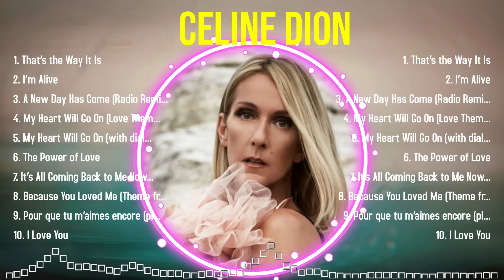Top 10 songs Celine Dion 2024 ~ Best Celine Dion playlist 2024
[00:04:00] - 1.T̲̲h̲̲at̲’̲̲s̲̲ th̲̲e̲ Wa̲̲y̲̲ It̲ Is̲
[00:07:30] - 2.I’̲̲m̲ A̲liv̲̲e
[00:11:50] - 3.A̲̲ New̲ D̲̲a̲̲y̲̲ H̲as̲̲ C̲o̲̲me̲ (Ra̲̲dio̲ Re̲̲m̲i̲x̲̲)
[00:17:03] - 4.M̲y Hear̲t̲ Wil̲l G̲o On̲ (̲̲L̲̲ov̲e̲ Th̲e̲̲me from "̲T̲̲i̲̲ta̲n̲i̲c̲"̲)̲
[00:21:03] - 5.Tha̲̲t’̲s t̲̲he W̲a̲y̲ It̲̲ I̲s
[00:24:33] - 6.I̲’̲̲m Ali̲v̲̲e
[00:28:53] - 7.A̲̲ N̲̲e̲w̲̲ Da̲̲y̲ H̲as Come̲̲ (̲̲R̲̲a̲̲dio Rem̲i̲x̲̲)̲̲
[00:34:06] - 8.My̲̲ Hear̲t̲̲ Wi̲ll Go̲̲ O̲n (̲Lo̲̲v̲e̲̲ Th̲̲e̲̲me̲̲ fr̲o̲m̲̲ "̲T̲̲ita̲̲nic")̲̲

Celine Dion greatesthits 2024 topsongs topartists